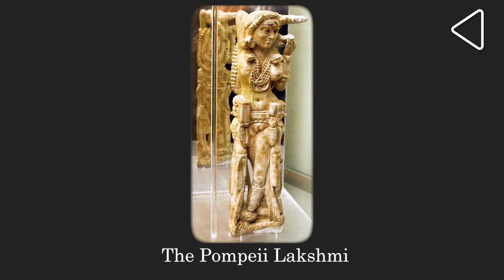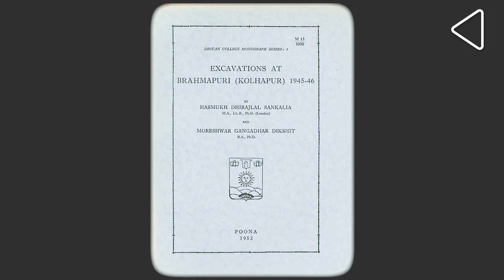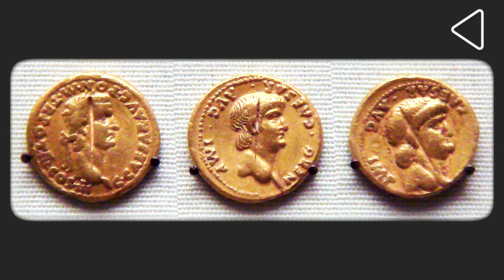Indo - Roman History | Drain of Roman Wealth to India | Indo-Roman Trade | Goddess Lakshmi in Italy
A statue of Lakshmi in the ruins of Pompeii -  How did it land there almost 2000 years ago? Catch the story of the time when the Romans complained of the terrible 'Drain of Wealth' because of the 'insatiable' demand for Indian luxuries in this episode of Stories that Make India...

0:00 - Introduction
0:40 - Pompeii Lakshmi
1:08 - Kolhapur Poseidon
1:55 - Ancient Indo-Roman Trade
2:43 - Roman Coins in South India
3:43 - Drain of Roman Wealth to India
4:21 - Backstory of Pompeii Lakshmi

There is some debate on whether the Pompei Lakshmi is actually a Lakshmi or a
representation of a Yakshi or tree spirit. But her discovery in the ruins of Pompei which was destroyed after the volcanic eruption of Mt Vesuvius in Italy in 79 CE, underlined an interesting connection. Trade links that connected the Roman Empire with the Indian subcontinent between 2nd t BCE and 3 rd CE. Another famous object that talks back to us from this very exciting period is this 13 cm statue of Poseidon the Roman god of the sea, found during excavations in Brahmapuri in Maharastra's Kolhapur in the 1940’s. Archaeologists found this bronze statue in a jar along with over 150 other
Roman trade linked objects This find that came to be known as the Brahmapuri Horde indicated that this area would have been in the path of traders and that perhaps the house belonged to a sea farer – or could it have been a Roman settlement? We will never know
In fact all through south and peninsular India you will find evidence of this Roman trade …
hordes of coins and artifacts found in sites like Kottayam, Coimbatore, karur , Kolhapur and Arikamedu.

In fact the earliest Graeco - Roman coins come from the 2nd century but trade really
picked up around the 1 st BCE when Greek sailor Hipalus figured that one could use the monsoon winds to sail across the Arabian sea to the ports of Western India.The turning point for Roman trade with the Indian subcontinent seems to have been around 31 BCE when Rome conquered Egypt. This conquest gave the Romans, direct control over the very
lucrative eastern trade. This story comes through when you study the huge number of Roman coins across south and peninsular India. For instance there is a sharp pick up in the number of Roman coins found, from the time of Augustus ( 27 BC - 14 CE) and Nero (54 CE - 68 CE)

In fact one of the largest hordes of Roman Coins was found in Kottayam in Kerala. It consisted of almost 8000 gold aurei held in a large brass jar. The later coins in this hoard came from the era of Roman Emperor Nero indicating how active trade was in this period.
The ports on the west coast of India played a critical role in trade but as more and more Roman ships came they also plugged into ports along the east coast of India which had already emerged as centres of trade along the Bay of Bengal
The main objects the Romans bought from the subcontinent were fine Indian cotton, spices , especially pepper, pearls and ivory In fact around the time when the Pompei Lakshmi and the Poseidon had found their home there was an angry flare up in the Roman Senate about the drain of wealth to India. Author Pliny the Elder lamented about how such a lot of Roman wealth was flowing into India because of the insatiable roman appetite for Indian luxuries.
All of this, came to a head in the post Nero period when Civil war gripped Rome and its frontiers came under attack. Curbs were put and taxes imposed on goods from the Indian subcontinent and gradually trade too reduced. But you will find these travellers from a bygone era in Naples and Kolhapur even today